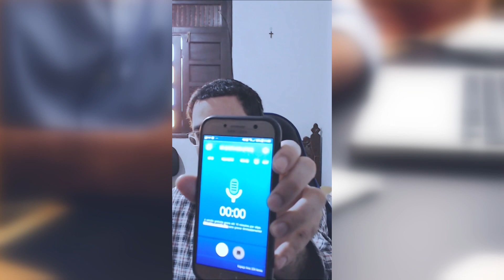Meu Primeiro Equipamento do Canal - Veja como comecei o canal de forma bem simples!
Este vídeo é uma espécie de retrospectiva, mostrando o primeiro equipamento que comprei para começar as gravações no canal em 2016: um simples hadset de 15 reais e posteriormente um celular!
O objetivo deste vídeo é mostrar pra você que, para começar um canal, você não precisa de muito dinheiro, você precisa ter força de vontade e criatividade.

* Editor de Vídeos do Canal: Kdenlive / Shotcut / Blender/ InShot
* Captura de Tela: OBS Studio / Stremalabs OBS/ Az Screen Recorder
* Editor de Áudio: Audacity
* Arte e imagens: Inkscape / Gimp / Krita/ Canva
* Introdução 2017: José Carlos Junior
* Música de Introdução: Eyes On You /Network 415 (Biblioteca do Youtube)
* Imagens e vídeos utilizados: Pixabay
* Outras Imagens e Vídeos: José Carlos Junior
* Kit Vedo